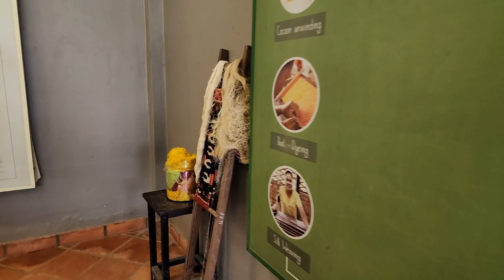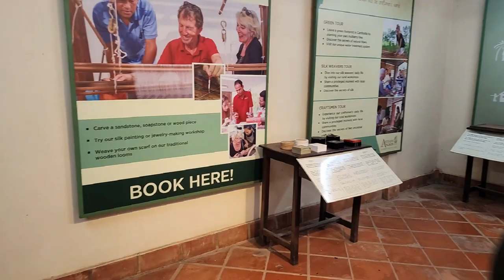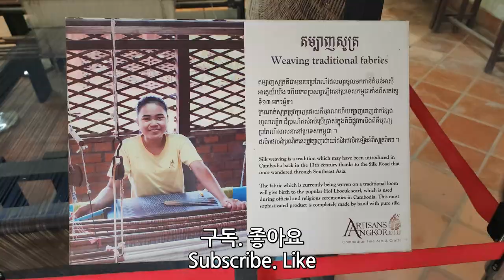캄보디아 여행 : 씨엠립 아티산 앙코르 예술학교 / Artisan Angkor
씨엠립 아티산 앙코르 예술학교 / Siem Reap Artisan Angkor Esul School
캄보디아 패키지여행 씨엠립 아티산 앙코르 예술학교 # Siem Reap Artisan Angkor Esul School Artisan Angkor 리차드박 Richard Park